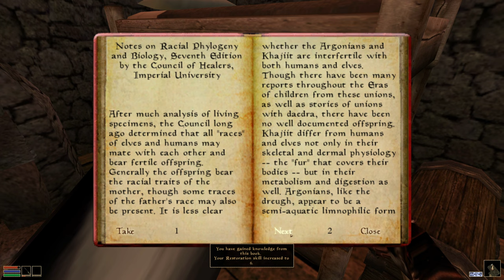Morrowind - Undead Nightmare (02) Bitter Coast nightmare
Playing Morrowind Zombie Apocalypse Mod V2.0.1 (Classic) until the new Tamriel Rebuilt update.

Mods

- Zombie Apocalypse Mod V2.0.1 (Classic)
- Beware the Sixth House
- Patch for Purists
- Expansion Delay
- Graphic Herbalism